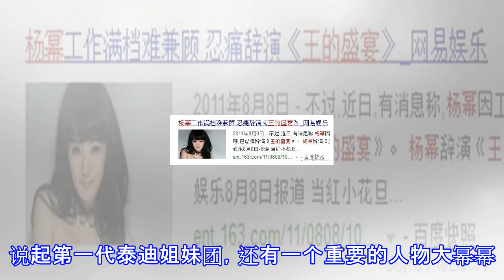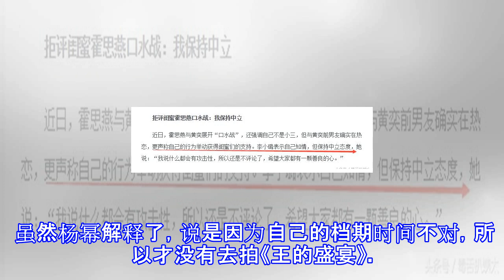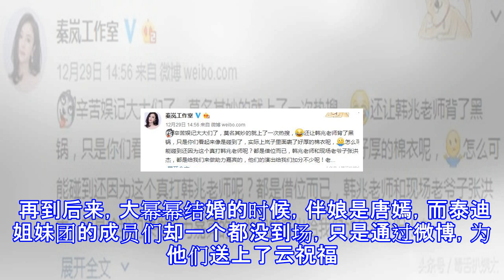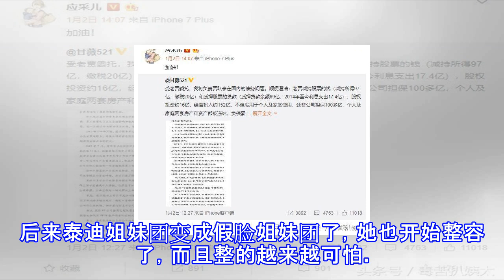杨幂曾居“泰迪姐妹团”？当年离团，秦岚竟是站了霍思燕？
杨幂曾居“泰迪姐妹团”？当年离团，秦岚竟是站了霍思燕？ 晚上好哟小婊贝们，自从pgone和李小璐共度一夜的事情出现以后，娱乐圈就一直不怎么太平。今天的pgone，面临着被封杀的风险，而隔壁的李小璐，好像也被她的泰迪姐妹团给抛弃了。 泰迪姐妹团真的是很稀奇的存在，之前400多亿的乐视老板娘甘薇还在的时候，她是每个姐妹眼中的c位，乐视创业她们投资，乐视出电视她们做宣传。后来，甘薇的老公贾跃亭跑了，乐视眼看要破产了，甘薇决心回国替老公善后，声援她的人却只有姐妹团的编外成员应采儿和刘芸。而李小璐在出了pgone那事儿以后，几天以前还在一起欢欢喜喜过圣诞的姐妹花们，在跨年的那一天却不见李小璐的身影。吃瓜...